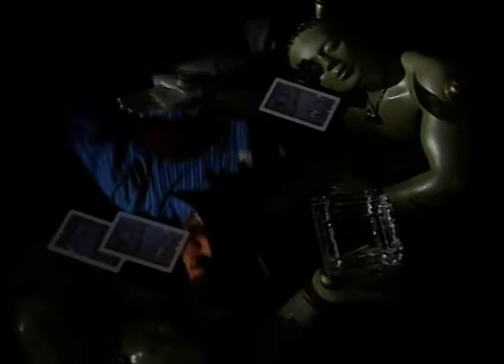Umeed - Full Ep - 16 - Zee TV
Show Name : Umeed
Producer/Star Cast : Erum Akhtar,Kashif Mehmood,Farhan Ally Agha,Sidra Batool,Sara Saif,Humaira Bano,Asim Mehmood

Umeed is an Indian television hindi series that aired on Zee TV.